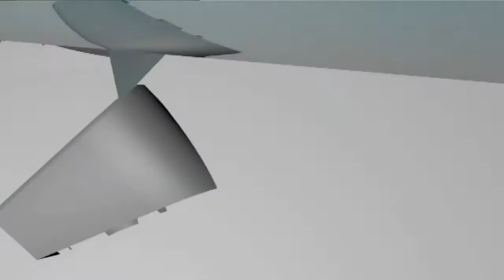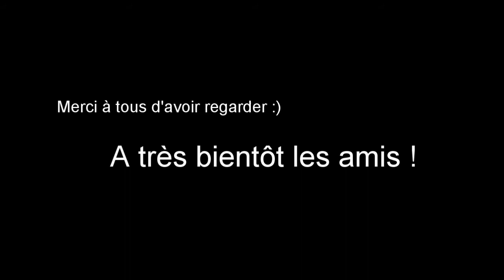Jeu concours #1 - Stunt et Freestyle GTA V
Aujourd'hui on se retrouve pour une vidéo un peu spéciale, car il s'agit de notre fameux  jeu concours !
Pour le premier, se sera sur GTA V.

Nous sommes sur les Plateforme Xbox 360 et Xbox One.

Le principe étant, réaliser le meilleur Stunt ou Freestyle en moto sur le mode Online.
Pour participer, vous devez respecter ses conditions :

- Stunt ou Freestyle en MOTO uniquement.
- Le ou les clip(s) doivent être réalisé(s) en mode ONLINE uniquement.
- Vous pouvez vous mettre en partie sur invitation ou en course privée (mais INTERDIT d'utiliser de boost ou de Tremplin )
- Ne mettez pas le son du jeu si posible ( pour les droit d'auteur )

Si vous ne pouvez pas enregistrer par vous-même, envoyer-nous un Message Privée sur notre Page Facebook ( lien en haut dans la description ).

Comme d'habitude, n'oubliez pas de donner vos impressions par commentaires, c'est ce qui nous aident le mieux à progresser.
Un petit j'aime si vous avez aimer et partager si possible, sa serais gentil de votre part :)

Si vous souhaitez participer à une vidéo avec nous, faite-le nous savoir sur notre nouvelle page Facebook (Liens dans la description).